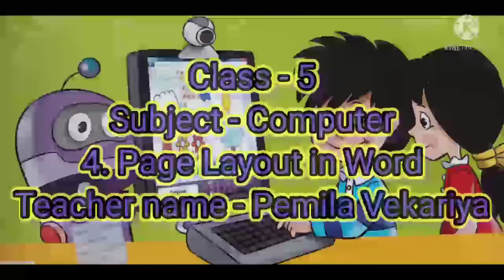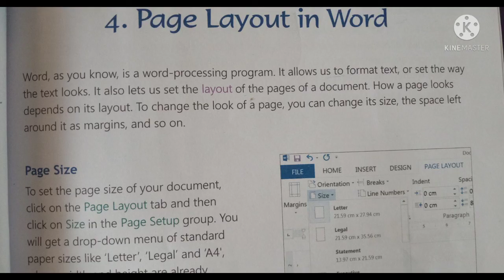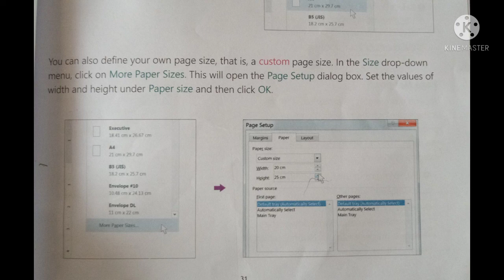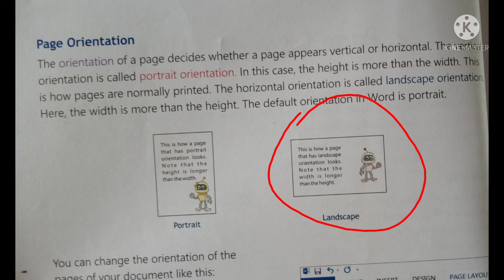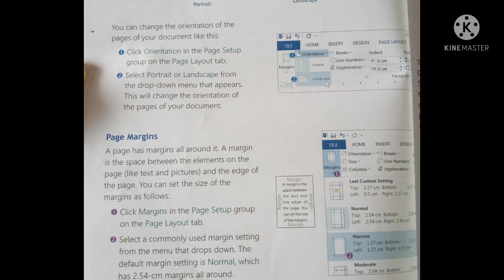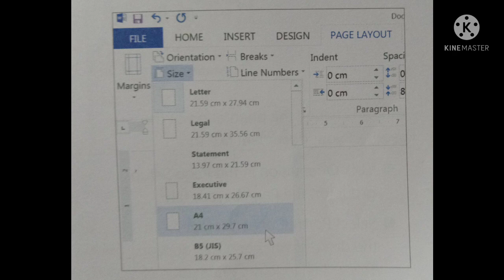clsss-5 computer ch-4 Page Layout in Word